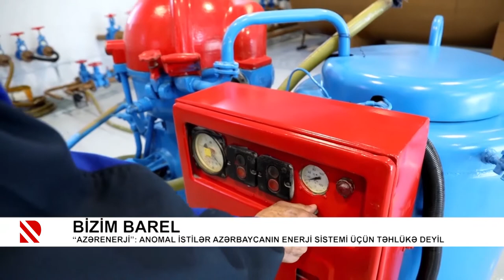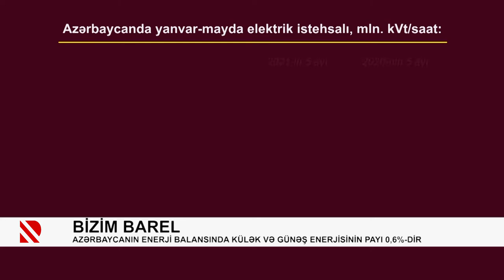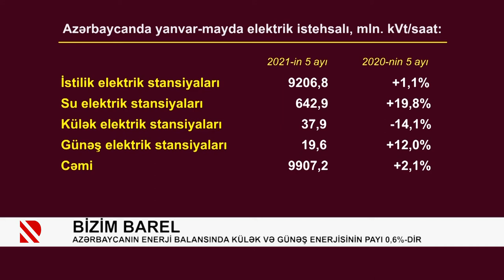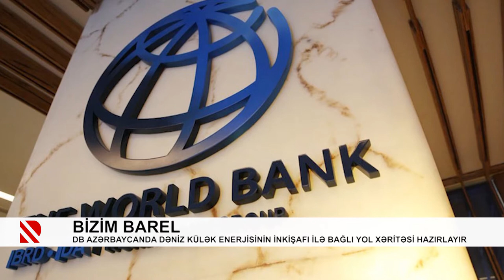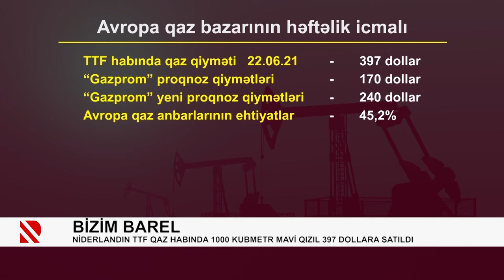Bizim Barel: İqlim dəyişmələri qazın qiymətini Avropada 400 dollara qədər bahalaşdı